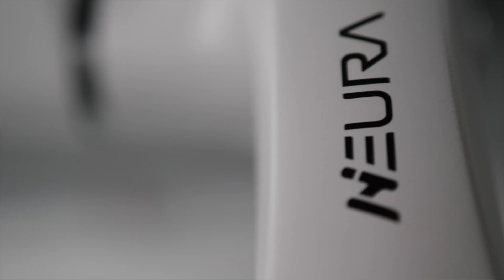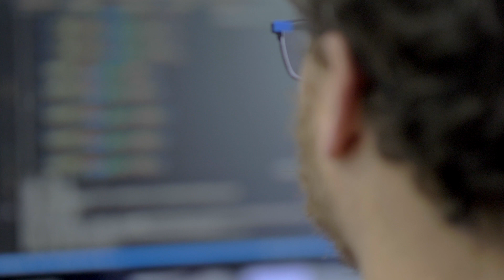Inside NEURA: meet the Control team!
The control team is passionate about taking on new challenges every day with the goal of advancing the robots to the next level.